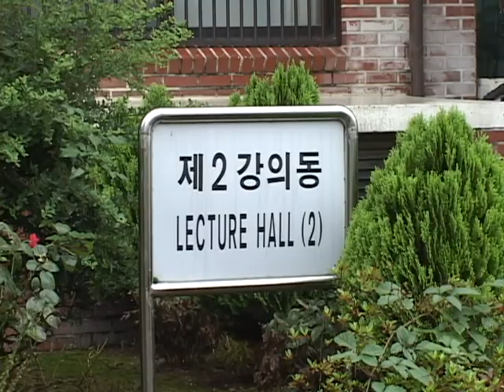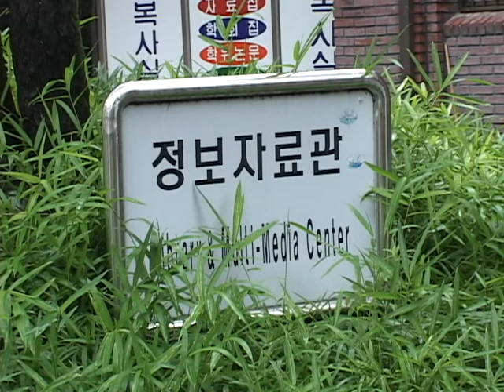진주교육대학교(Chinju National University of Education)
[한국향토문화전자대전] 진주교육대학교(Chinju National University of Education)
경상남도 진주시 신안동에 소재한 진주교육대학교